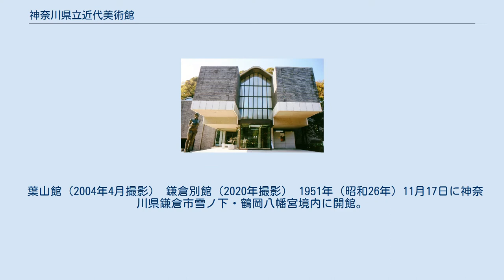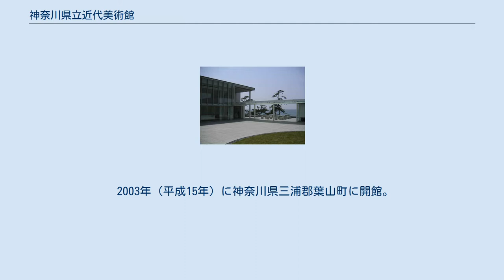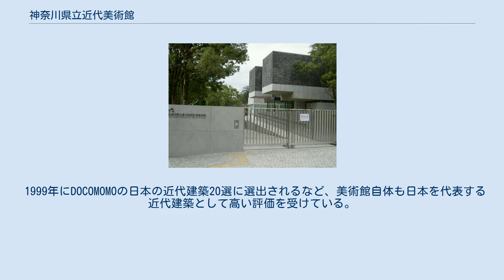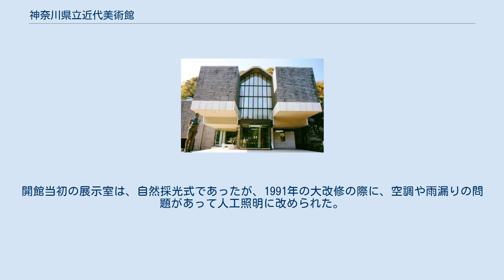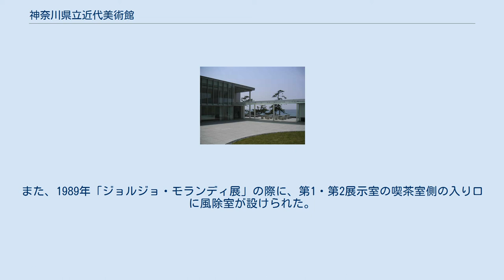神奈川県立近代美術館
鎌倉別館 神奈川県立近代美術館（かながわけんりつきんだいびじゅつかん）は、神奈川県にある日本最古の公立近代美術館。
1951年に鎌倉市雪ノ下に開館し、のちに鎌倉館となったが2016年（平成28年）3月31日に鎌倉館は閉館。
以後は葉山館（2003年開館、葉山町）と鎌倉別館（1984年開館、鎌倉市）からなる。
 葉山館（2004年4月撮影） 鎌倉別館（2020年撮影） 1951年（昭和26年）11月17日に神奈川県鎌倉市雪ノ下・鶴岡八幡宮境内に開館。
日本最古の公立近代美術館である。
開館記念展は「セザンヌ、ルノワール展」であった。
 1984年（昭和59年）に鎌倉別館（鎌倉市）、2003年（平成15年）に葉山館（葉山町）が開館。
 鶴岡八幡宮の境内にあった鎌倉館の敷地は、開館時は国有地だったが後に鶴岡八幡宮の所有となっており、借地契約が切れるのを機に2016年（平成28年）3月31日に閉館し、建物は旧館棟のみ土地所有者の鶴岡八幡宮に譲渡された。
 開館時の所蔵品は0であったが、2016年（平成28年）1月時点で約14,000点を所蔵するようになった。
 2003年（平成15年）に神奈川県三浦郡葉山町に開館。
元は高松宮家別邸であった。
海岸沿いに位置し、自然光や風景を展示室に取り込むなど、多くの実験的な要素を持つ。
主に企画展を担当する。
 1984年（昭和59年）に開館。
大高正人設計。
主に常設展を担当する。
 1951年11月17日、神奈川県鎌倉市雪ノ下・鶴岡八幡宮境内に開館。
坂倉準三設計。
 1999年にDOCOMOMOの日本の近代建築20選に選出されるなど、美術館自体も日本を代表する近代建築として高い評価を受けている。
 2010年代に入り建物の老朽化や耐震性が問題化。
鎌倉館の建つ土地の所有権は鶴岡八幡宮にあり、神奈川県と土地の貸借契約を結んでいるが、2016年3月末に土地貸借契約が満了となるため閉館した。
閉館にあたり展覧会「鎌倉からはじまった。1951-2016」展を2016年1月31日まで開催。
契約の条項には土地返還時に更地とすることが含まれているが、建物の建築学的価値から、日本建築家協会が神奈川県に対して建物の保存について要望書を提出。
鎌倉館の建物は2016年11月に神奈川県の重要文化財に指定された。
耐震補強工事の実施には2億1,000万円が必要とされるため、2016年12月22日付で鎌倉館の建物は鶴岡八幡宮に無償譲渡されることとなった。
鶴岡八幡宮は建物に耐震補強工事を加えた上で、鎌倉の歴史や文化を紹介する「鎌倉文華館鶴岡ミュージアム」として2019年6月に再オープンさせた。
 1966年6月、新館、附属屋（通称・別棟）を新設する。
1991年、鎌倉館に大規模改修を実施する。
2016年12月、除却工事終了。
 1991年の大規模改修により、旧館の外観は全体に白っぽい色彩や素材色が中心の外観となっている。
しかし、竣工当初は、濃茶色や濃緑色、黄色などの強い色彩が用いられていた。
前庭では、1958年（木内克彫刻展）、1960年（集団60野外彫刻展）と、二度の野外彫刻展が開催された。
その後、開館10周年の1961年6月より前庭整備が始まり、御影小舗石を約2,000個埋め込みしたコンクリート舗装に変わった。
同時に、彫刻台中心に円形の芝生張りとなった。
中庭は当初は玉砂利敷きで、桂離宮庭園を彷彿とさせるものであった。
また北側の壁にロールスクリーンを設けて、映画の上映などが行なわれた。
こちらも、1991年の大改修によって、玉砂利や敷石が撤去されて、コンクリート製の土間にスレート張りとなった。
中庭の周囲には、大谷石の壁が立てられている。
開館当初からのガラス戸と、改修後に設けられたガラスブロックとが見られる。
ガラス戸は当初は可動式であった。
 中庭に向け緩勾配になった屋根は、採光用の網入りガラスを乗せたノコギリ状の構造であった。
1968年11月から1969年5月にかけて実施された改修工事によって、天窓が塞がれ、鋼板瓦棒葺きの片流れ屋根に改修された。
軒樋まわりの方は、1991年の改修で亜鉛メッキ銅板葺きに改装された。
開館当初の展示室は、自然採光式であったが、1...